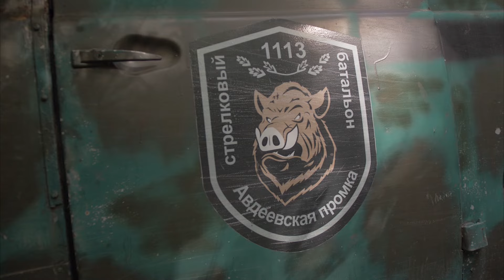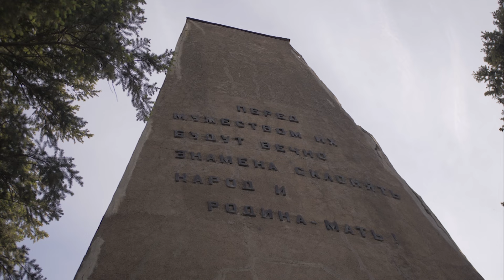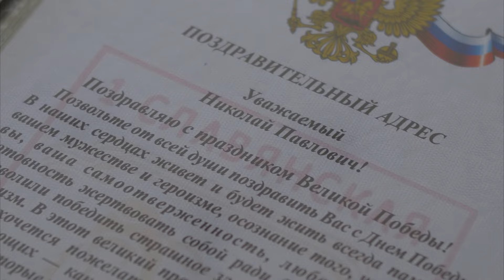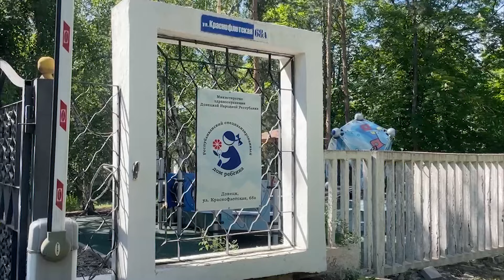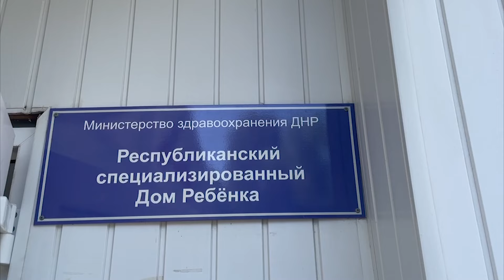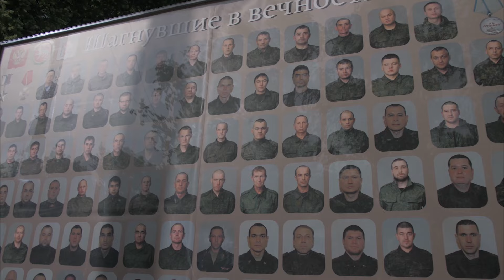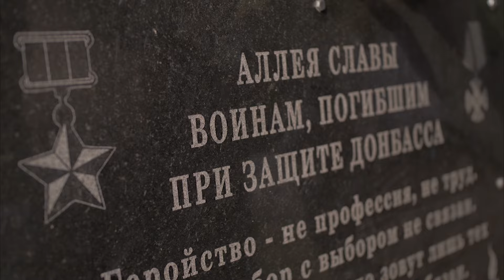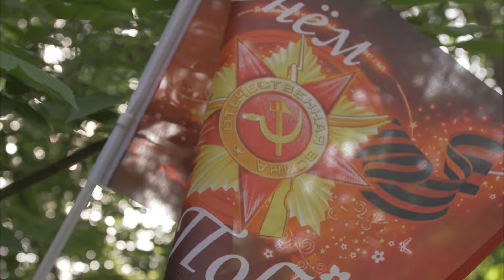Спецрепортаж 9 канала из Донецка. 9 мая 2024 г.